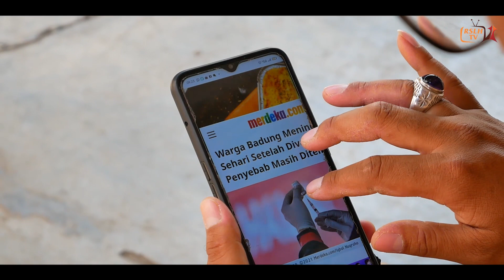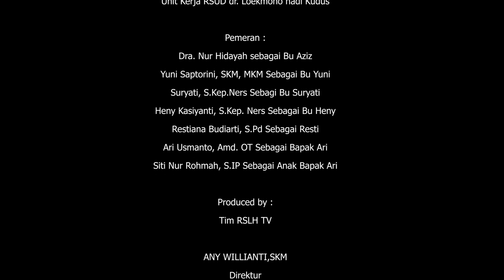Film Pendek Dharma Wanita RSUD dr. Loekmono Hadi Kudus - PAK ARI MANGKAT VAKSIN